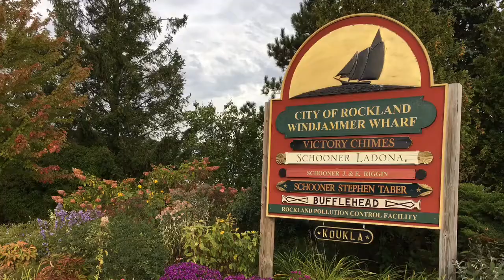The Schooner - Stephen Taber Day 1 - Sailing from Rockland MA